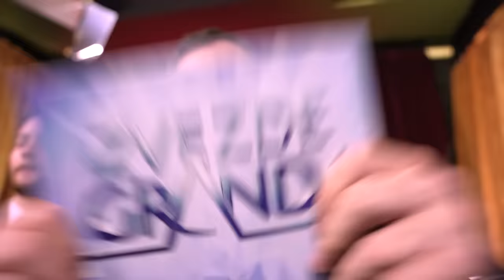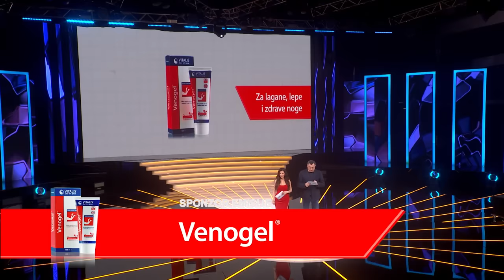Zvezde Granda - Cela Emisija 23 - ZG 2023/24 - 24.02.2024.